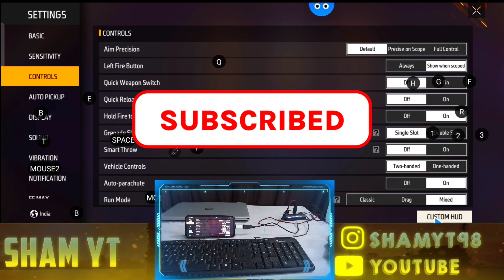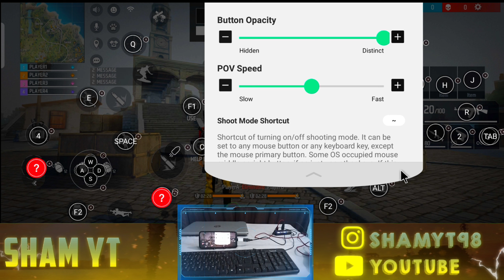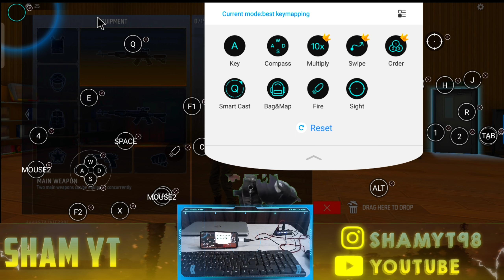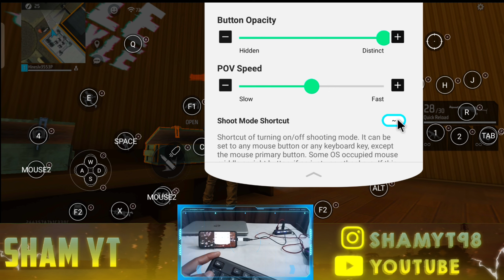Best keyboard ⌨️ settings like raistar /Best keymapping with keyboard and mouse in Mobile/raistar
Hello guys this video is on best key mapping that you can use to play freefire with keyboard and mouse in Mobile.
This key setting is basically all-rounder keymapping.So use it and play it.

📷 Videos link :-